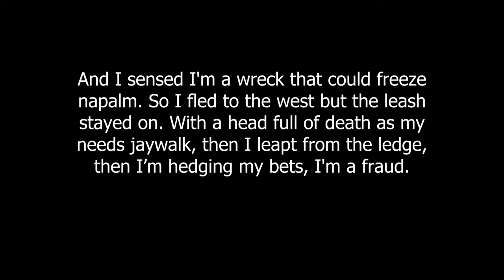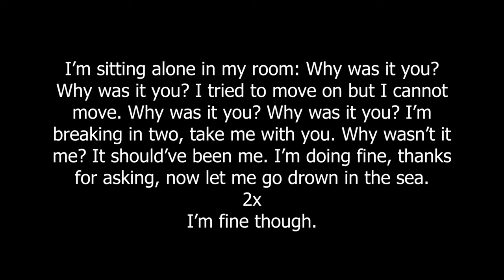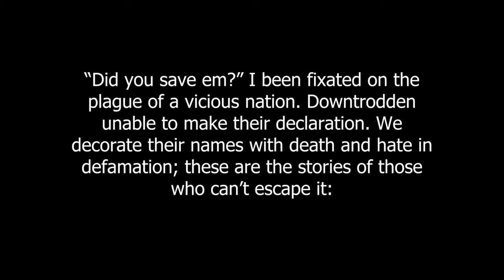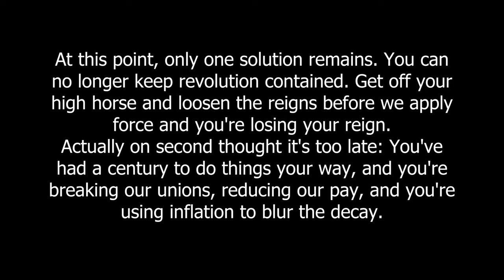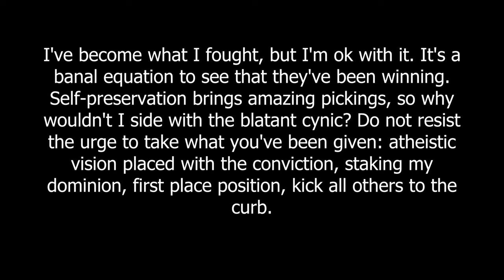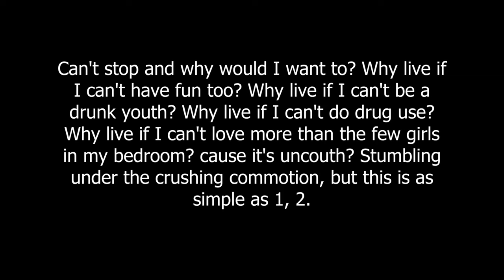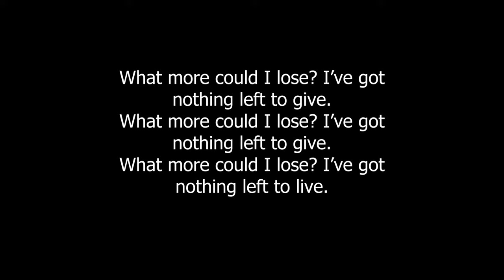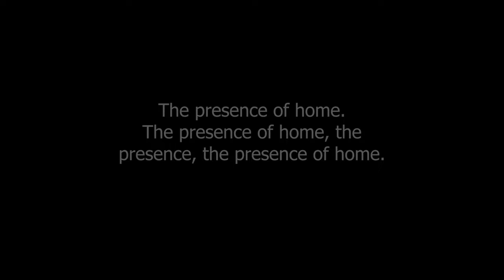Fractured World LP (Hypersync)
Fractured World LP:
Concept, Written, Performed, Produced, Edited by Hypersync
(Prod. NaderBeats)(Prod by Twins)(Prod. EDOBY)(Prod. Nupel)(Prod. SamHU)(Prod. By 47 Shots)(Prod. Lovely God)(Prod. Naqz)(Prod. Starbeats x Pendo46)

I know it’s a strange concept, but I felt like this had to be made. Hope you enjoy it!

Timestamps:
Optimist: (00:00)
Modernist: (03:33)
Transcendentalist: (07:22)
Communalist: (12:00)
Marxist: (15:47)
Post-Modernist: (19:15)
Egoist: (22:53)
Hedonist: (26:32)
Nihilist: (29:17)
Christian: (32:37)